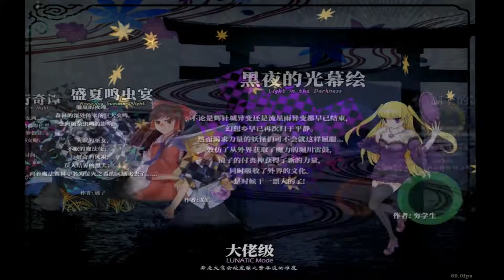LuaSTG | 弹幕异夜剧 - The Library in the Shadow | Lunatic